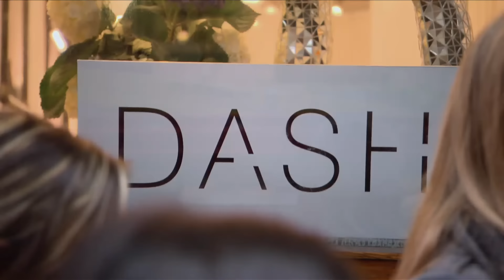Scott Disick Being Extra AF | Keeping Up With The Kardashians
Scott Disick doing what he does best, being ULTRA RICH and owning a pimp cane! 💰